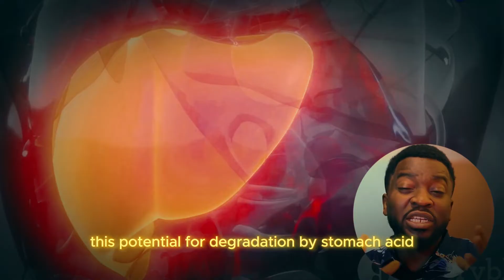A Comprehensive guide to DRUG ROUTE ADMINISTRATION.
Welcome to our comprehensive guide on drug route administration! Whether you're a nursing student, healthcare professional, or just curious about medication delivery methods, this video has got you covered. From oral to intravenous routes, we'll delve into the intricacies of each method, discussing best practices, potential complications, and essential safety tips. Join us on this journey to master drug route administration and enhance patient care.